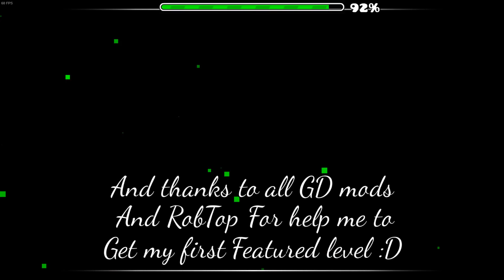AgS (By AxXilZ + 6 others) - (Geometry Dash) [Cool "Hard" Level]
The only thing I don't like about this level is that a quarter of it is auto/credits. People doing that constantly gets boring fast. Honestly, undecorated gameplay would be better (but RobTop would probably disagree with that), because then the player still has to earn that distance in the level. I feel like long auto endings are just to trick people who are hastily judging levels into thinking that the level has enough substance due to what is perceived to be its length.

Creators:
AxXilZ (publisher)
HazzR
LRelix
Darkrai
KittyM
PanSoniX
Crambie

Music: "Zedd Feat. Alessia Cara - Stay (DimMit Remix" by xDimMitx.